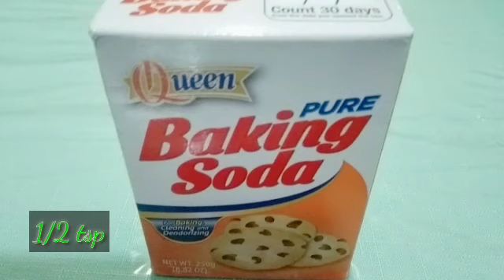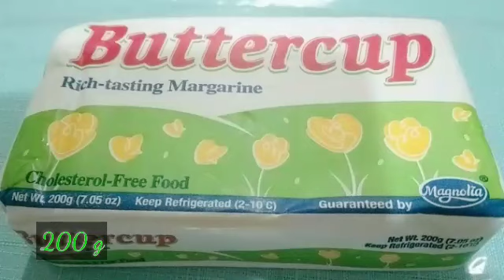How to make Chocolate chip cookies/Chocolate chip cookies/Yna's Memories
Ingredients;

200g  (Butter/ Margarine)
1/2 Cup  (Brown Sugar)
1/2 Cup ( White Sugar)
2 Pcs  (Medium Eggs)
2 Cups @ 3 Tbsp (All Purpose Flour)
1/2 tsp ( Salt)
1/2 tsp (Baking Soda)
1 tsp. (Vanilla)
1 Cup (Chocolate Chips)

Procedure;

Bake for 200 degree Celsius in 10 minutes dapat Pre Heated na Ang Microwave/oven bago iBake ,And Dapat medyo matigas din siya bago iBake pwedi niyu ilagay sa freezer atleast 10minutes para maganda Ang form ng inyong cookies..

"180 degree Celsius if gusto niyu Ng Flated cookies
200 degree Celsius nmn if gusto niyu maumbok Ang cookies niyu.."